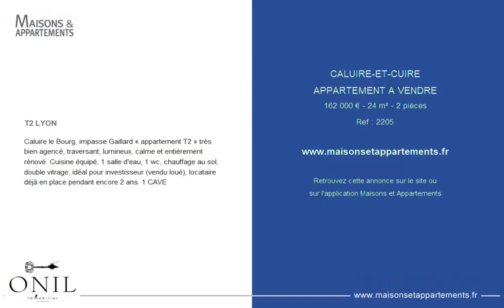CALUIRE-ET-CUIRE - APPARTEMENT A VENDRE - 162 000 € - 24 m² - 2 pièce(s)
Référence : 2205

T2 LYON

Caluire le Bourg, impasse Gaillard « appartement T2 » très bien agencé, traversant, lumineux, calme et entièrement rénové. Cuisine équipé, 1 salle d'eau, 1 wc, chauffage au sol, double vitrage, idéal pour investisseur (vendu loué), locataire déjà en place pendant encore 2 ans. 1 CAVE

Cette annonce vous est proposée par l'agence ONIL TRANSACTIONS

|2563743|